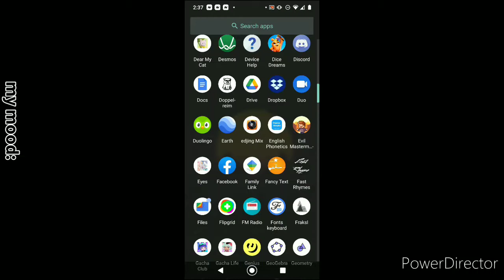playing puzzle and dragons again because pain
hi.

I currently have like 7 videos I wanna make that are in the works and that's why I'm uploading these sorta "low-quality" ones, because firstly, I wanna free space on my phone, and second, these uploads give me more time to work on the much bigger ones.

oh yeah, and with the 4 videos not saving thing, 3 out of the 4 got resurrected...for whatever reason lol. so only one of the videos I made remain unseen.